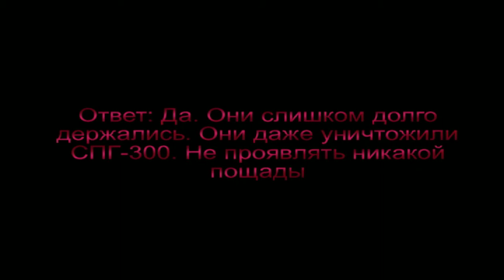Представляем Т-666!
Название: Т-666
Высота: Нет данных
Вес: Нет данных
Принадлежность: Империя Гроксов
Слабые места: Нет данных
Цитата майора Браксноров: "В ЖИЗНИ НЕ ВИДЕЛ ТАКОГО!!!ЧТО ЭТО ЗА СОЗДАНИЕ ГРЯДУЩЕГО БОГА?". После этого ни его, ни ЭТОГО никто не видел...Хотя бы живым.